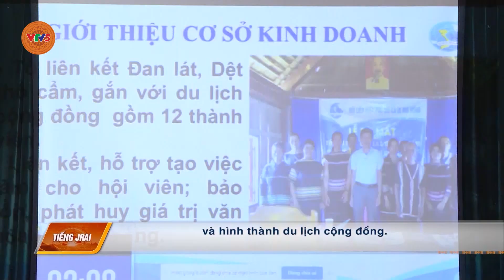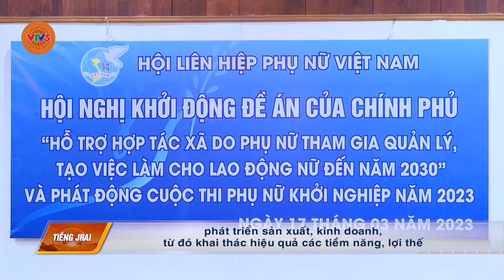[TIẾNG GIA RAI] PHỤ NỮ GIA LAI ĐẨY MẠNH PHONG TRÀO KHỞI NGHIỆP TỪ NHỮNG TÀI NGUYÊN BẢN ĐỊA | VTV5